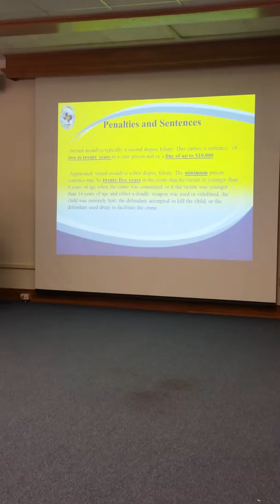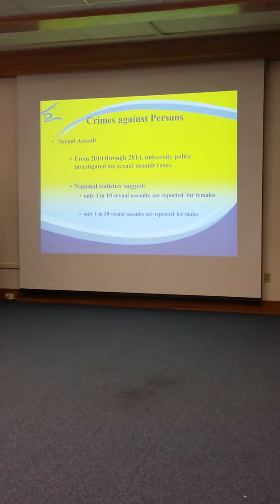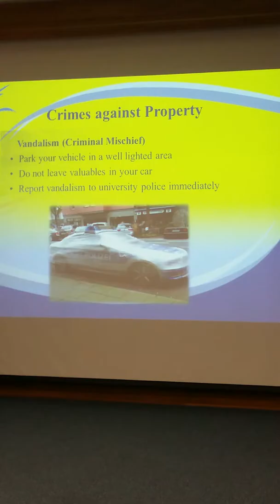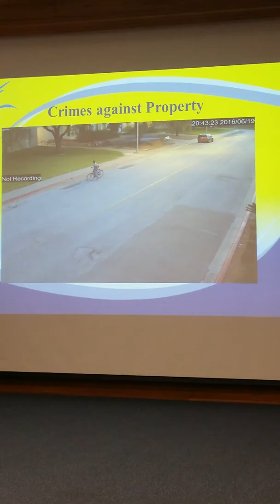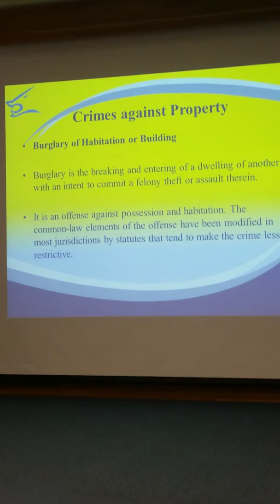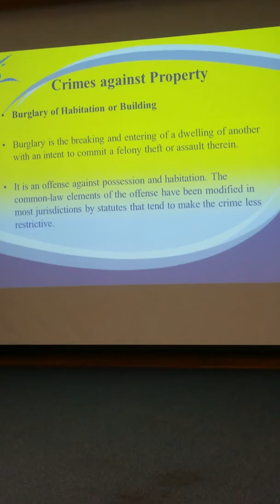TAMUK NOW 2016 Abuse Awareness Seminar Video 2